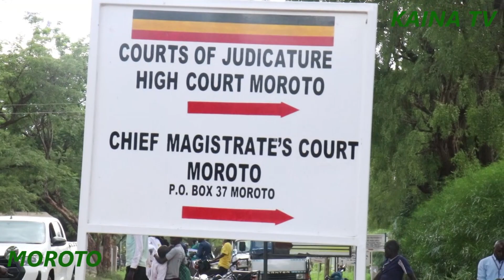How Karimajongs punish Homosexuals'!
Karamoja insecurity cattlerustling Kaina tv# Karimajongs Judicial system, Committing adultery is the same as committing murder in Karamoja ,Homosexuals' are punished by putting a mingling stick.